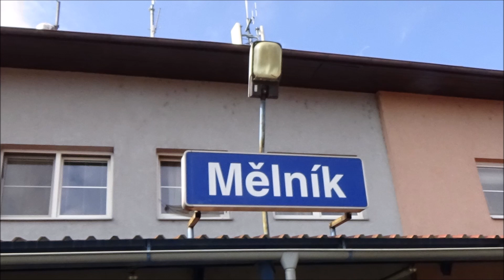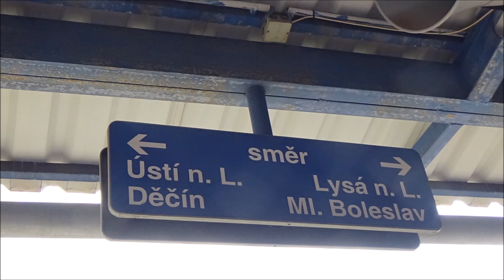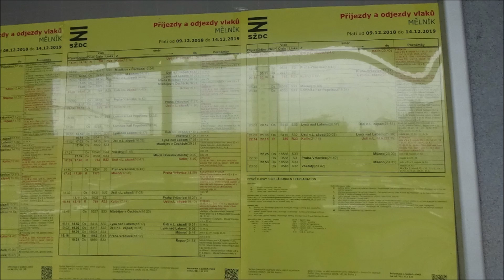Vlaky - Mělník 20.8.2019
Provoz pravidelných vlaků ČD ve stanici Mělník dne 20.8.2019. Nedaleko areálu nádraží ve směru na Ústí nad Labem se nachází levotočivá odbočná trať do přístavního Kontejnerového terminálu Mělník, též označováno jako nákladní stanice Mělník Labe. Stanice byla vybudována jakožto součást Rakouské severozápadní dráhy spojující Vídeň a Berlín.

Hudba. Topher Mohr and Alex Elena - Hot Heat